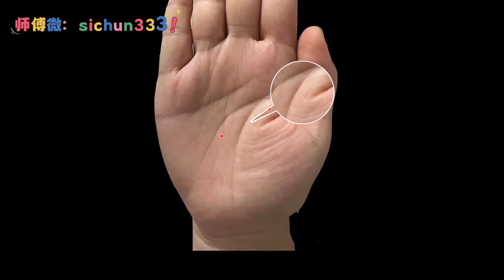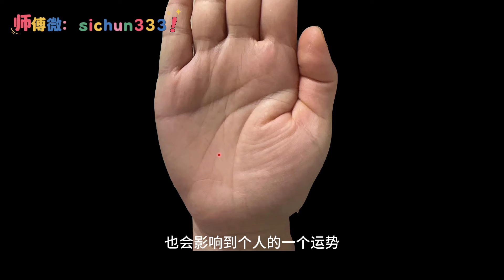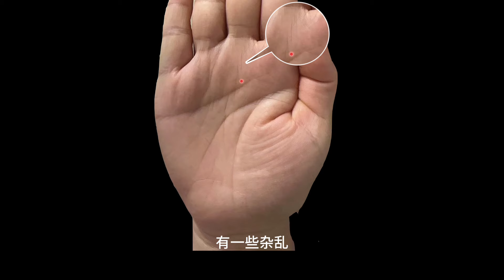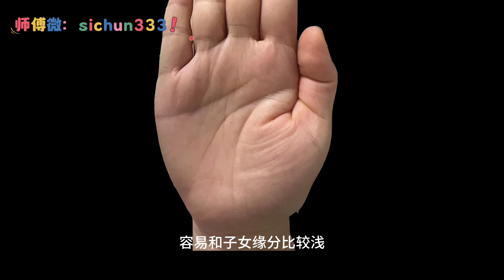女人手里有一枚戒指，家族戒指！幸运之神降临！